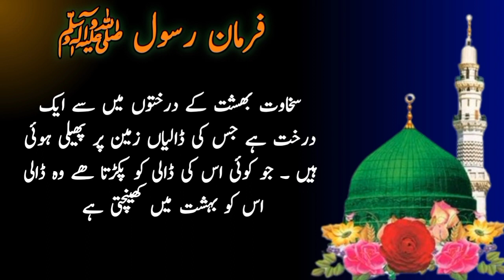Farman Hazrat Muhammad s.a.w.w | farman e Rasool | Islamic information 🌹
Farman Hazrat Muhammad  s.a.w.w | farman e Rasool |   real Islamic information 🌹|

              Ali Naqi Official
farman e nabi
hazrat muhammad saw ka farman farman e rasool in urdu
farman e rasool allah in urdu
farman e rasool ﷺ
farman e rasool saw
farman e rasool urdu
hazrat muhammad
daily farman e rasool saw
farman e rasool
hazrat muhammad ka farman
hazrat muhammad saw ke farman
hazrat muhammad saw ke 35 farman
hazrat muhammad (saw) ka farman
hazrat muhammad saw ka farman ha
hazrat muhammad saw ka farman in urdu
rasool allah ka farman